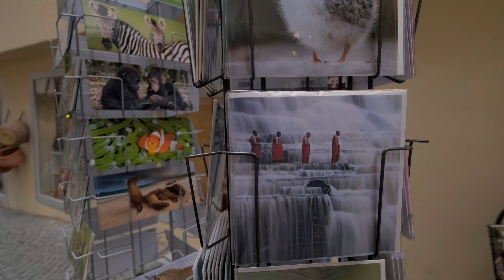Explore Tubingen, Black Forest Germany | اكتشاف توبنغين المانيا ، الغابة السوداء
رحلة سياحية الى توبينغن المانيا اكتشف فيها أجمل المدن و البلدات الجميلة الغير معروفة سياحيا

Explore Germany Tubingen , this is my newest series to explore the amazing cities and towns in Germany.
I tried vlogging IN GERMAN Tuebingen for 3 hours and it was amazing

Watch my previous trips to